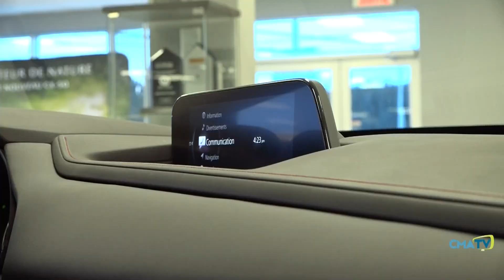Chronique automobile avec Henri Perron - 23 mars 2023